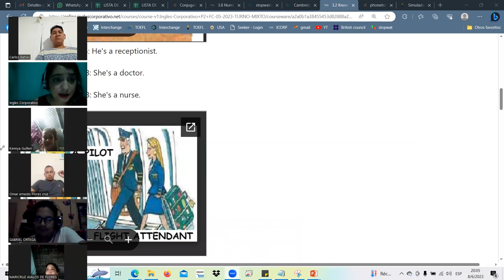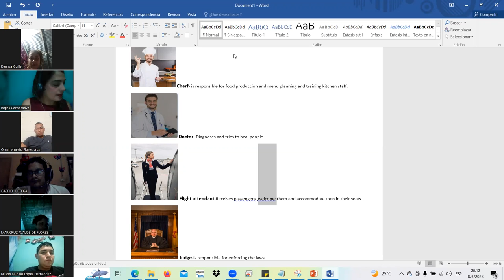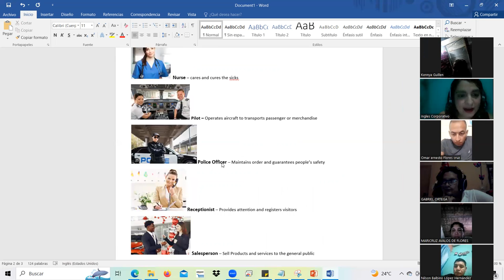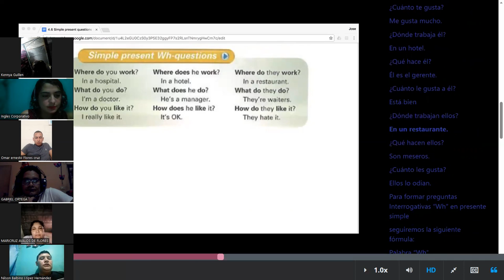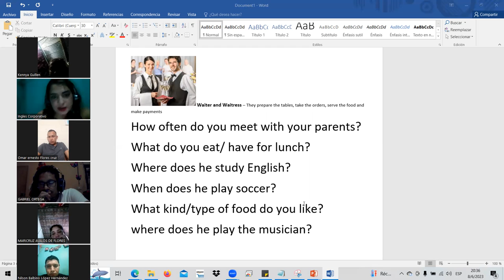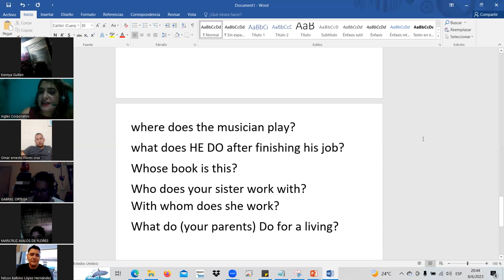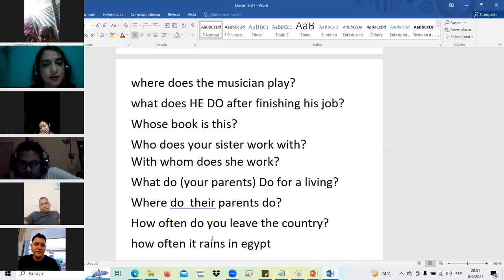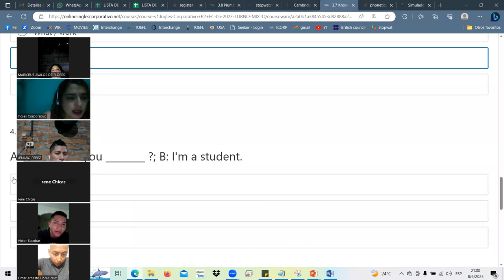SESSION7JUN.8.23 P2-12-TURNO-A-B-05-23 Landaverde, WH questions & Simple present